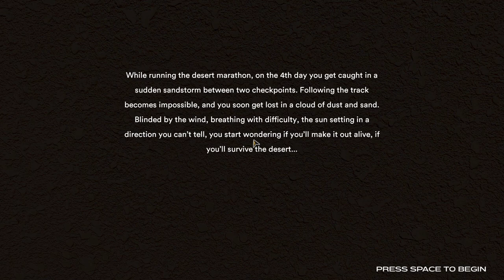Open-world Mystic Desert Survival Full PC & Console Release - Starsand - #01 - Gameplay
Starsand is a mystic survival game set among the dunes of an arcane desert. An open-world full of danger, vast environments and mysterious happenings await you! Explore, hunt, craft, build – and SURVIVE.

PC System:
32GB DDR4 Ram
1TB NVME SSD